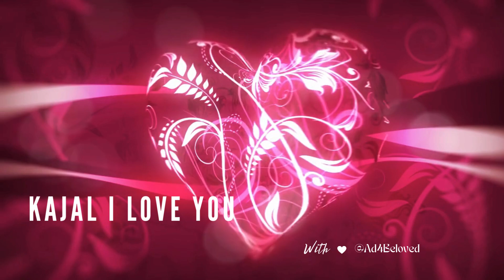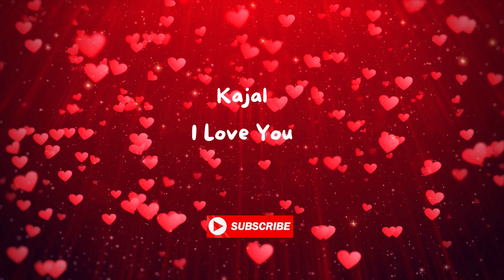💖Kajal I Love You | Hindi Love Songs